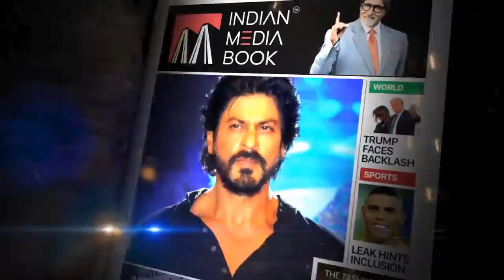Getting Justice For Victims Of Ponzi Company | Seminar Highlights | 19/10/2019.